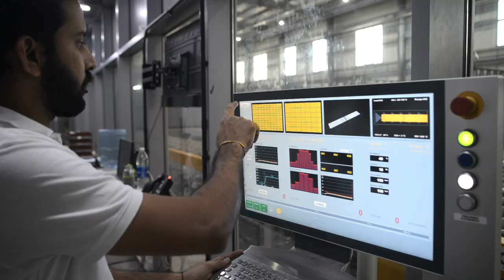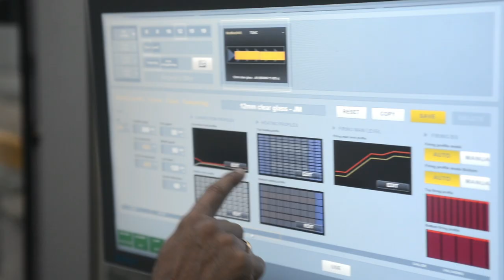Imagine the Possibilities with TGAC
Technical Glass and Aluminium LLC began operation in 1989, for more than 30 years the company has proudly supplied architectural glass to many of the region’s Iconic buildings - developing a dependable reputation as a supplier of choice for quality glass products.

In 2020 Technical Glass and Aluminium – TGAC as they are now known throughout the industry today, - commissioned their new factory in Jebel Ali in the United Arab Emirates – with an invest of more than 25 million USD this 14,000 m2 operation has been purpose designed to provide world leading capability, a glass processing factory like no other in the region because here at the TAGC’s new facility – size does matter - as this facility boasts the capability to automatically handle, cut, process, temper and laminate glass, up to a massive 12 meters in length; more than twice to capacity of most other glass processing companies today.

Architectural design continues to drive engineering achievement and excellence, with today’s expectations exceeding what was once impossible. With this new glass processing facility, TAGC steps forward as the supplier of choice for all glass products, removing the traditional glass industry size limitations to provide an unparalleled capability for the supply of quality glass products almost without limitation.